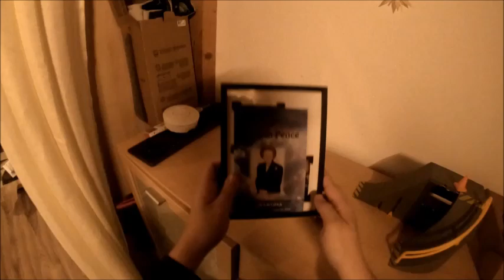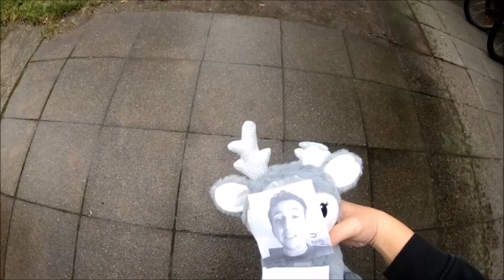15.Dezember - Grandma Got Runover By A Reindeer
Weihnachtslied: Grandma Got Runover By A Reindeer
Genre: Country
Danke an Chris!

The Daily Christmas News

Rudolph "The Renegade, Reindeer paroled from prison sentence for vehicular grandmaslaughter

Rudolph, Ex-Marine and later professional Sleigh Rider for Santa Claus Present Distribution Inc. has been released early from prison.

His parole was due to being a reindeer and the law having no jurisdiction over four-legged animals from the northern hemisphere. This will be revised after the tragic and brutal incident involving Rudolph, also in accordance to the precedent of The Great Dingo Turbulence of 1873.

On the evening of the 24th of December 2022 Rudolph struck a 87 year old woman, who was walking home from a Christmas Party at her sons home. She died a swift death and did not suffer, as her bloodwork showed a high dosage of eggnog.

After he had struck her, Rudolph did not check up on her and immediately tried to leave the scene of the accident. As he was running away a police chase ensured, as a patrolling officer saw the whole incident. After a few minutes, and another two struck pedestrians, the officer captured Rudolph and held him down until backup arrived.

Rudolph was taken in to questioning by the police. At the precinct his tests showed a high dosage of magic mushrooms, cocaine, weed, alcohol and adderall. Also, they found in his possession 3 tabs of LSD, a bottle of Jack Daniels, 20 pills of Oxycontin, 2 Mollys, 1 bottle of Glue and 2 pre-rolled Joints.

Santa Claus Present Distribution Inc. issued a statement condemning the incident, but criticised jaywalking as the main concern of the death of the elder woman. According to spokesperson Dick Chaser, "losing a loving grandma like this is worse than Cock and Ball Torture.", but "still, that old hag is kinda at fault, and even if not, she was old anyways. If she wasn´t gonna die there, she might as well die in her sleep while watching TV. Ain´t somebody gon´ sue that fucking armchair, eh? Forgetta ´bout it.".

Rudolph will be released exactly one year after the incident. Currently he will by living in short term housing given to him by Santa Claus Present Distribution Inc.
Upon his release Rudolph only said:"Fuck that bitch and her family, fuck ´em all. Now where can I get a beer and some coke y´all? I will ride again and i have no remorse hahahaha."

What are Dingos, and why should we be aware of them?

Dingos are a type of wild dog that are native to Australia. They are believed to have been introduced to the continent by Asian seafarers around 4,000 years ago.

Dingos are medium-sized dogs that can weigh up to 20 kg and grow up to 120 cm in length. They have short, gold-brown fur and are known for their distinctive howl.

They are social animals and live in packs that can range from 3 to 12 individuals. They are territorial and use vocalizations and scent marking to communicate with other packs. Dingos are also known for their intelligence and have been observed using tools to obtain food.

Despite their cultural significance and ecological importance, dingos are often viewed as pests and are subject to culling and other forms of population control. The conservation status of dingos is a topic of debate, with some experts arguing that they should be classified as a separate species, while others believe that they are a subspecies of the domestic dog.

Dingos are wild animals and can sometimes act as predators towards humans, especially small children. However, dingo attacks are rare and they tend to avoid people wherever possible. Dingoes are opportunistic hunters and scavengers, and they eat rabbits, rodents, birds, lizards, foliage, nuts, and fruits. Dingoes are also known for their intelligence and have been observed using tools to obtain food. While dingoes are often viewed as pests and are subject to culling and other forms of population control, they play an important role in the ecosystem of Australia.

In conclusion, dingos are fascinating animals that play an important role in the ecosystem of Australia. While they are often misunderstood and subject to persecution, they are a unique and valuable part of the natural world.

The Great Dingo Turbulence of 1873.

In 1873, 2 Dingos dressed themselves up as one large man with a trenchcoat, a hat and sunglasses in order to get into a Ferris Wheel at Sydney Harbour. After entering, they enjoyed the first part of the ride and were heard using human terms like "Wheeeee", "Yuppiehh" and "Oh gosh darn that is extraordinary fun my fellow human compatriot!". Then they defecated while being up top because they noticed that they feared heights. After howling at the moon for a couple of minutes they were satisfied with themselves and put on their costume again. When they came back down again people noticed the smell and cornered the large man asking him for an explanation, only to be surprised that the man was indeed two dingos. Then the dingos ate 3 kids and ran away.